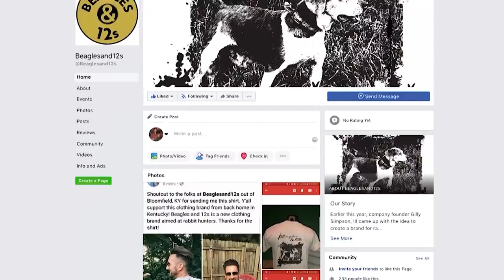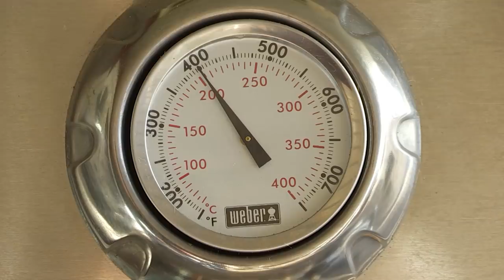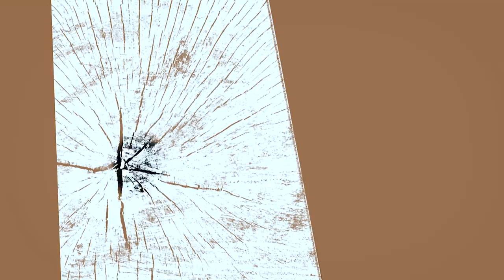December 8th, 2018 Full Show - Family Rabbit Hunt, Venison Recipe, Turtles in Farm Ponds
On this week's show we're rabbit hunting in Nelson County, learning a great way to prepare venison, and catching turtles in farm ponds!